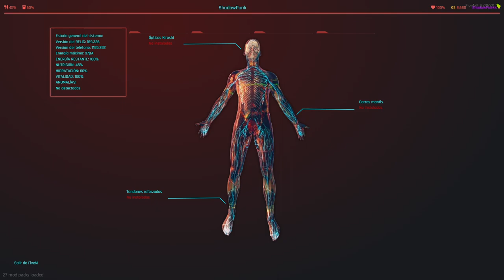Shadow Punk: Entrenamiento en la playa en este emocionante capítulo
Únete a Zero Kleid Kirovsky y los personajes de Shadow Punk en FiveM mientras nos dirigimos a la playa para entrenar cardio y fuerza en este emocionante capítulo de la serie de Roleplay en el servidor basado en Cyberpunk 2077. Sumérgete en la historia y disfruta de momentos llenos de acción y emoción.